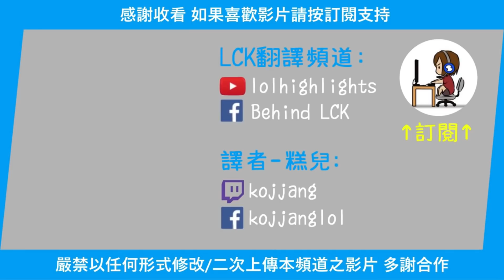T1 Faker的深夜練習! (調整後的)伊瑞莉雅三連勝!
T1 Faker 伊瑞莉雅精華 (19 Jul 2021)